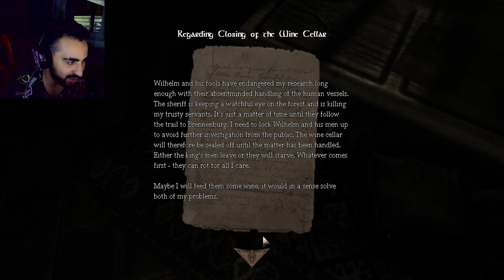Amnesia: The dark descent part 3 - WHY ARE THINGS MOVING ON THERE OWN?!!?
Another episode of Amnesia the dark descent

Hope ya'll enjoy, hope to make another episode soon boysss (and girls)